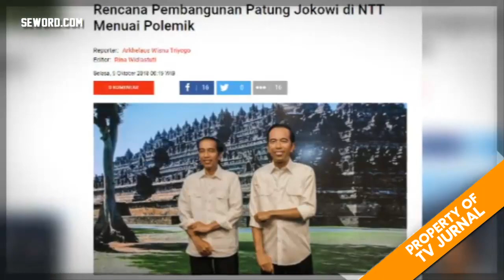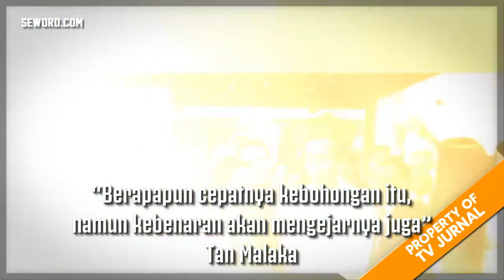POLEMIK PATUNG JOKOWI di NTT , Prabowo Mau dibuatkan Juga ? Hah ...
Prabowo Mau Dibuatkan Juga?     Laman kumparan (7/10) memberitakan bahwa masyarakat NTT, khususnya yang berdomisili di Desa Tulakadi, Kecamatan Tasifeto Timur, Kabupaten Belu, punya rencana brilian demi menghidupkan destinasi wisata di daerah tersebut. Setelah ada pohon yang diberi nama “Pohon Asam Jokowi” karena masyarakat terkesan saat RI-1 berdialog dan membagikan uang sejumlah Rp. 112 juta kepada penduduk setempat, kini masyarakat ingin dibuatkan “Patung Jokowi”.